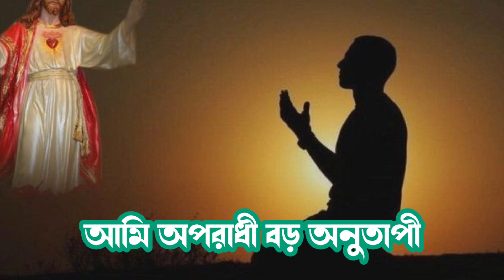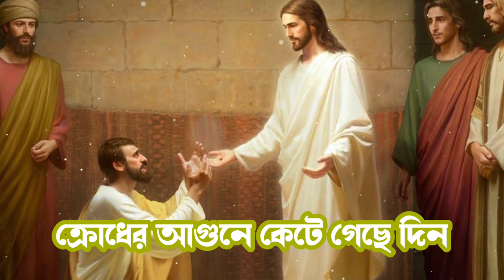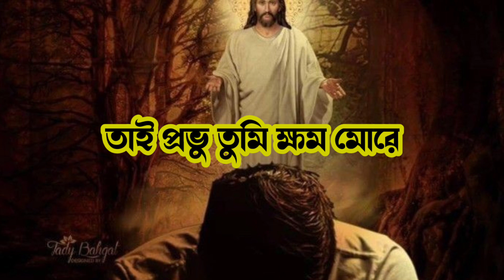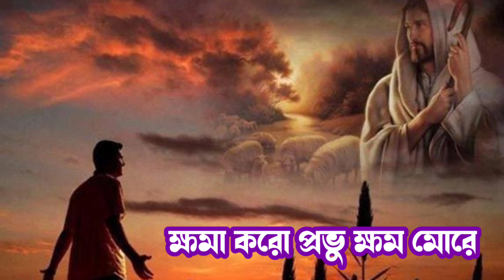আমি অপরাধী বড় অনুতাপী || Ami Oporadhi Boro Anutapi || Bengali Jesus Song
Song: Aami Oporadhi
Lyrics: Fr. Pankaj Poti & Pradip Poti
Singer: Fr. pankaj Poti
Album: Stuti Bandana (Vol.2)
Recording: Ahobban Studio (Kolkata)
Video Editing: Sudip Mondal

LYRICS 🎤
আমি অপরাধী বড় অনুতাপী
ক্ষমা করো প্রভু ক্ষম মোরে।।

স্বার্থপরতায় হয়েছি মলিন
ক্রোধের আগুনে কেটে গেছে দিন।।

অপ্রেম আধাঁরে জীবন ভরালাম
তাই প্রভু তুমি ক্ষম মোরে।।

প্রতিবেশি সাথে করেছি বিবাদ
অশুভ কামনায় মনে জাগে সাধ।।

✨JÉSÛS LÖVÉS YÕÚ✨

"পিতা, পুত্র ও পবিত্র আত্মার জয় হোক। আদিতে যেমন হত, তেমনই যুগে যুগে চিরকাল হইবে।" আমেন...

         💠 জয় যীশু 💠